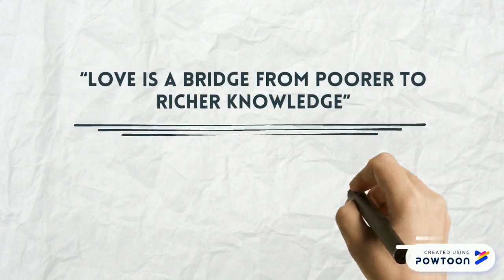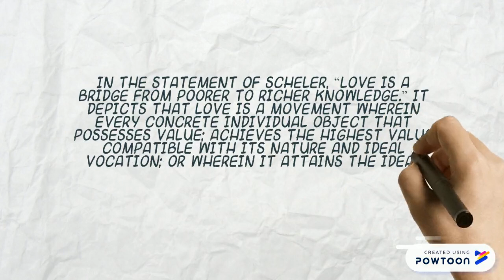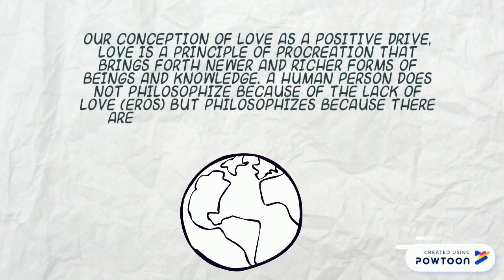Eros of Phenomenology: Max Scheler